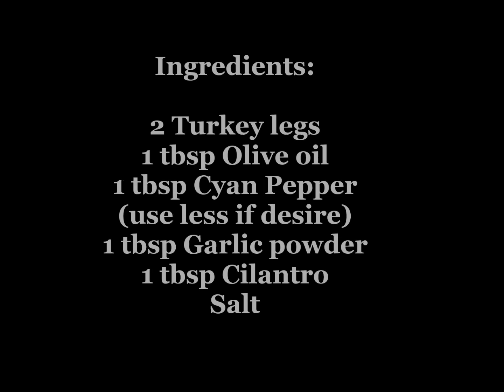Turkey leg Roast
Please leave your question or comments below
Thank you for visiting Tural's Kitchen